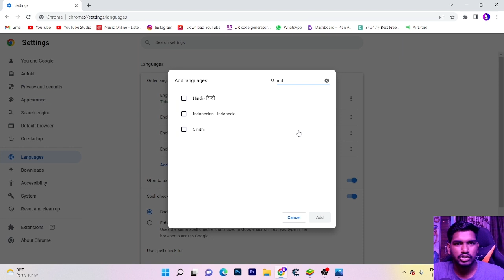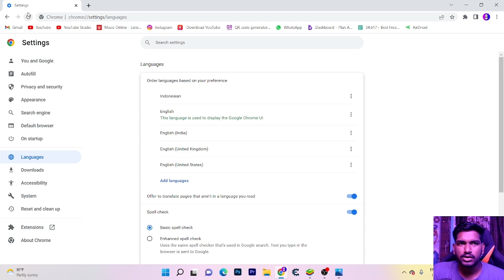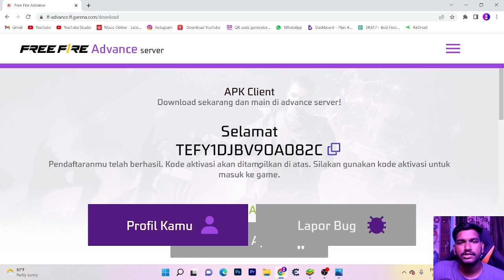FREE DIAMONDS CLAIM NOW IN FREEFIRE ADAVNCE SERVER